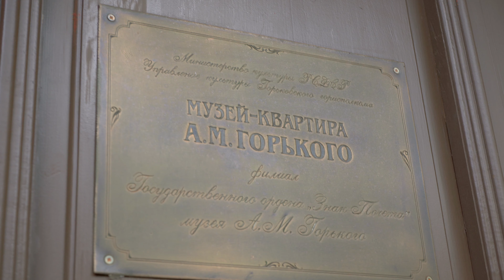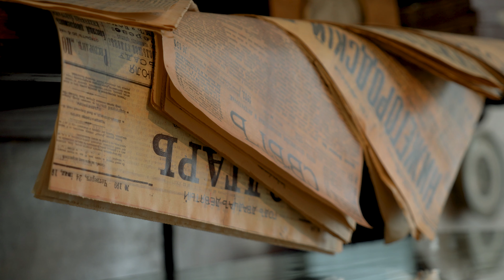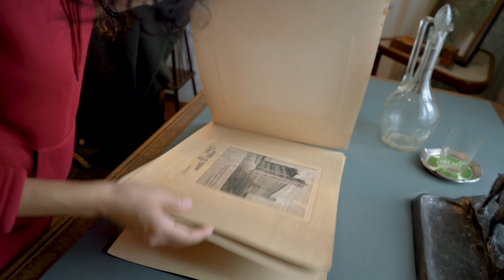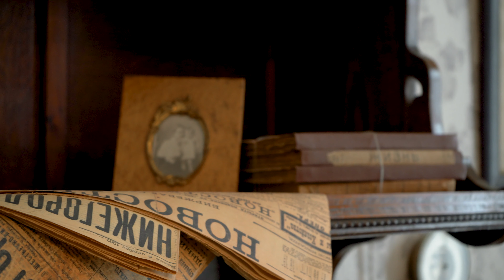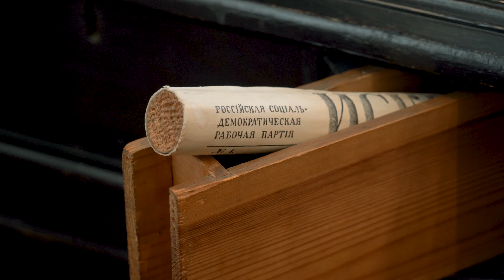Музей-квартира А.М. Горького в Нижнем Новгороде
Музей был открыт в 1971 году в доме, в котором Максим Горький жил последние годы в Нижнем Новгороде с 1902 по 1904 год.  Эти годы стали для писателя периодом расцвета его литературной деятельности.
За годы жизни в этом доме было написано более 50 произведений. Здесь закончена пьеса "На дне", написаны "Дачники", поэма "Человек", начата работа над повестью "Мать".